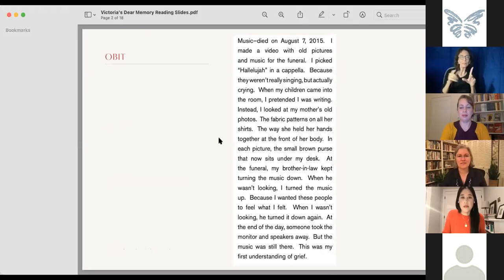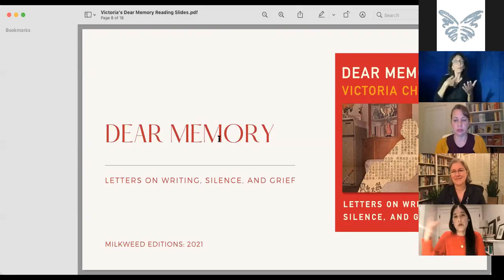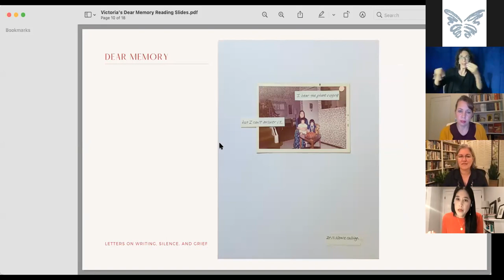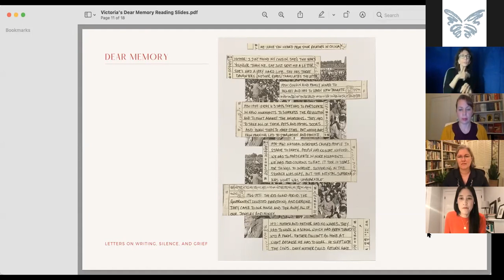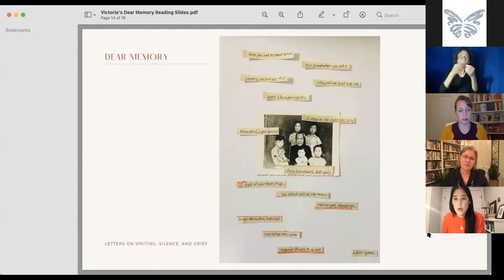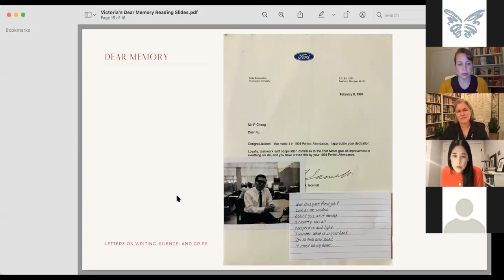Milkweed Editions Presents Victoria Chang and Margaret Renkl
Join Milkweed Editions for a special celebration of two Fall books: Victoria Chang's "Dear Memory" and Margaret Renkl's "Graceland, At Last." Chang and Renkl are joined in conversation by Joey McGarvey, Senior Editor at Milkweed. We're thrilled  to offer this "behind the scenes" discussion between two authors and their publisher about the editorial process, the art of the essay, and the shared themes in their books.

ASL interpretation and captioning provided by SignNexus.